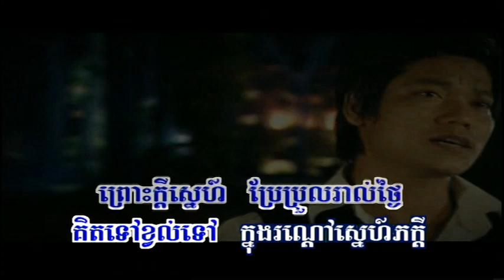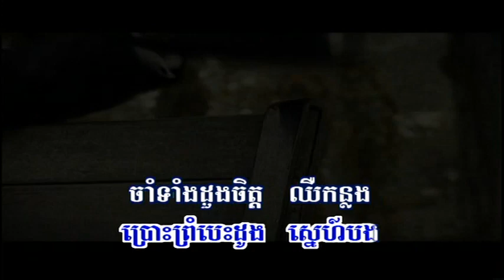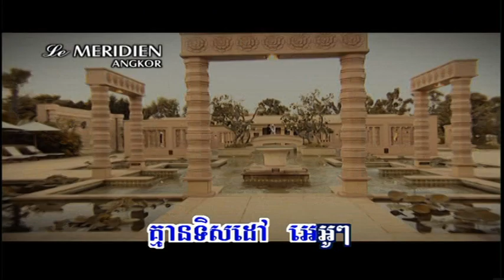យ៉ាប់យ៉ឺនដួងចិត្ត/ Yab Yen Dourng Jet- ព្រាប សុវត្ថិ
ផលិតកម្ម: RHM
ច្រៀងដោយ:ព្រាប សុវត្ថិ